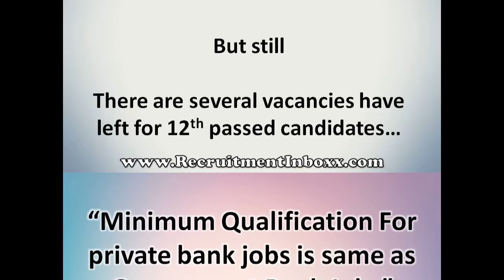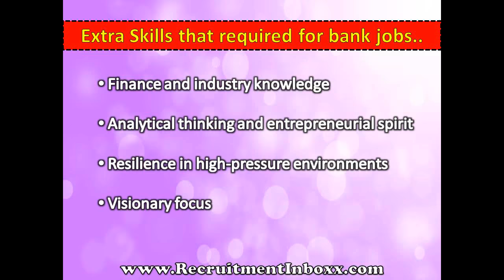Upcoming Bank Jobs 2017 2018 by RecruitmentInboxx.com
Watch this video to get details about upcoming bank jobs 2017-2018. Here are all details regarding 50k upcoming vacancies in Govt as well as private banking sector. You can also check different opportunities in different streams. So watch this video and don't be hesitate to ask any query by droping a comment in below box.